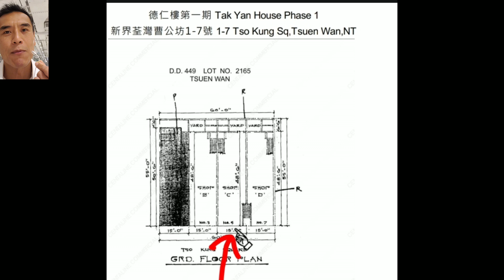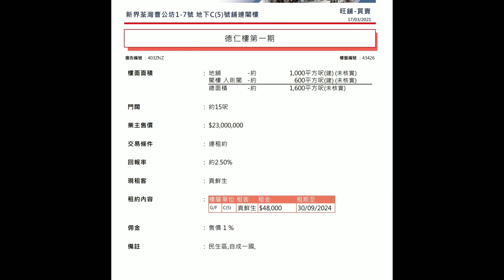(註冊2280萬)剛成交: 第2650成交(應幾堅)，成交2280萬，感覺5分位。 荃灣曹公坊1-7號地下C舖(5號舖)連入則閣，租客真鮮生，租金48000至2024年9月30日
剛成交: 第2650成交(應幾堅)，成交2280萬，感覺5分位。 荃灣曹公坊1-7號地下C舖(5號舖)連入則閣，租客真鮮生，租金48000至2024年9月30日，回報2.5%。 門闊15呎，深約55呎。

盛滙商舖基金2016年成立以來，已成功買入57間街舖，賣出當中33間，合共涉資15.05億。 2017及2018年已先後完成 Fund 1 及 Fund 2 集資。

2019年8月推出的旗艦「開放式」《盛滙商舖增值基金》，目標每年派息6、7、8厘 (after fees)，每年基金目標淨回報10%，每季對外集資港幣6000萬，我另加碼保持約25%權益。經過8季集資，現《盛滙商舖增值基金》淨資產規模約港幣5.6億。基金實行「入三出一」策略，2019年至今已買入31間街舖，沽出11間。長遠基金目標買入1000間香港街舖。李根興 (盛滙商舖基金創辦人)

Note: 基金只限專業投資者參與 (依香港證券及期貨條例定義，持有不少於港元800萬或等值的流動資產人士或公司)

想收到最即時的商舖「八八卦卦」資訊，可 whatsapp 我 (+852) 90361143， 好多事唔方便公開講。